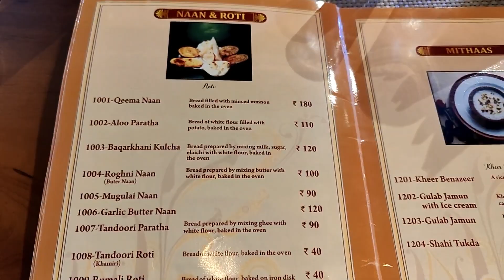100yr old Delhi restaurant in Calicut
Filmed with (Gears That I Use:):

Oneplus 6T
Boya mic